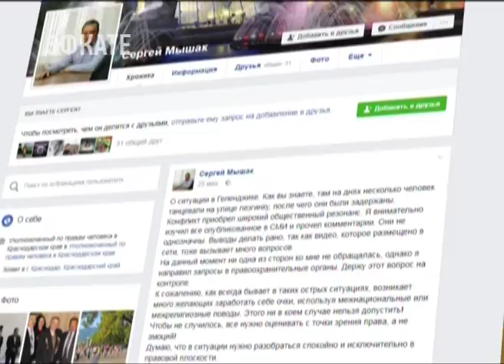Получила продолжение история с лезгинкой на набережной Геленджика. Новости Эфкате Сочи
В понедельник в Интернете появился видеоролик. Автор запечатлел задержание двоих мужчин.

Как становится понятно из комментариев очевидцев, они танцевали на улице лезгинку. На громкую музыку и вызывающее поведение молодых людей пожаловалась местная жительница. Стражи порядка прибыли быстро. По данным краевого МВД, патрульные попросили танцоров предъявить документы, но те отказались. Проследовать в отдел для выяснения личности — тоже. Тогда полисмены решили проводить мужчин в служебную машину, но те оказали сопротивление.

Ситуацию на свое странице в Facebook прокомментировал Уполномоченный по правам человека в Краснодарском крае Сергей Мышак. По его мнению, делать однозначные выводы рано.

Сочи. Новости.
Телеканал Эфкате.